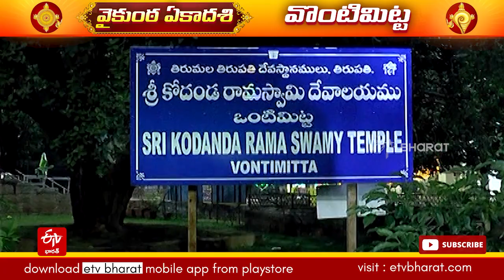వొంటిమిట్ట లో వైకుంఠ ఏకాదశి వేడుకలు... || VAIKUNTAEKADASHI CELEBRATIONS AT VONTIMITTA